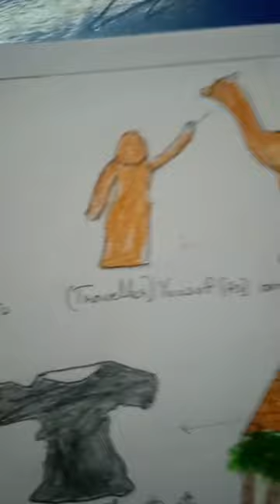Prophet Yosuf as project by Abu Shakeel,Baitul Ilm Al Deen Academy,chennai.